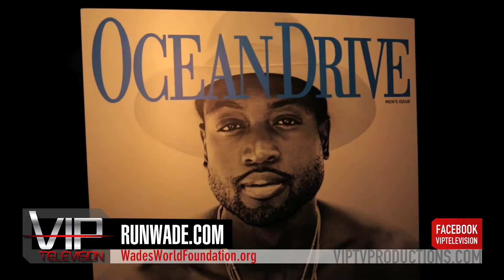VIP TV - A Night on the RunWade 2015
Ana Maria Reyes shows us the fashion side of NBA athlete Dwyane Wade as she brings us to A Night on the RunWade. Dwyane Wade has been at the forefront of fashion in the NBA and has in many ways been the catalyst that fueled the fashion development in Miami. As the retail landscape continues to grow, Dwyane’s vision is to expose the residents of Miami to the world of Runway fashion, while being able to give back to the community. A night on the RunWade began 3 years ago as a way to provide its supporters with a unique charity experience rather than the standard gala dinner.

 - Stay Up to Date on our Facebook Page!